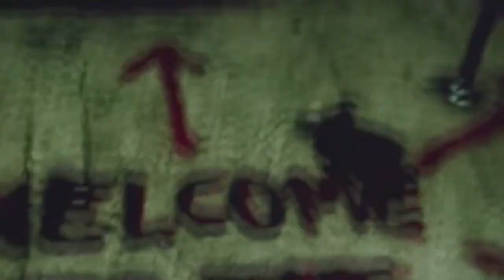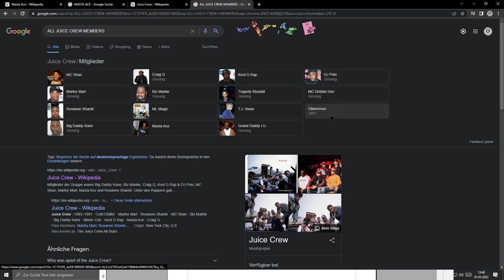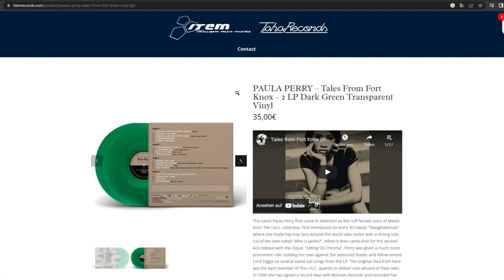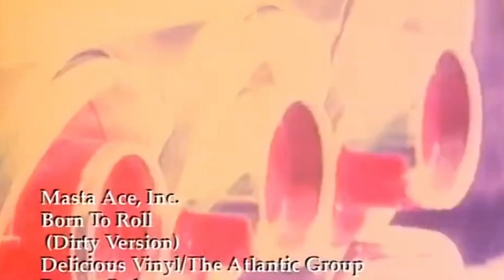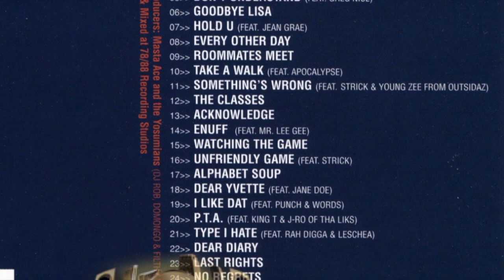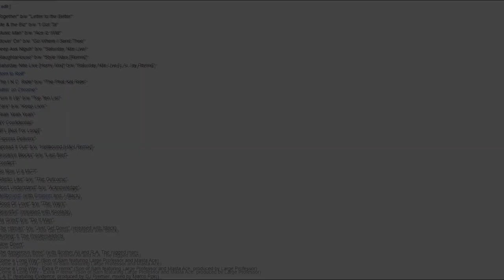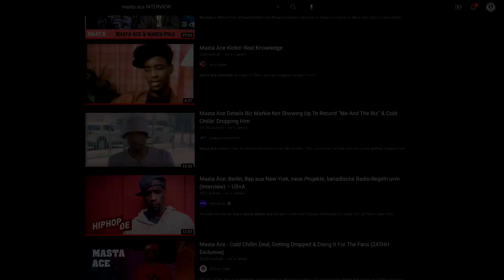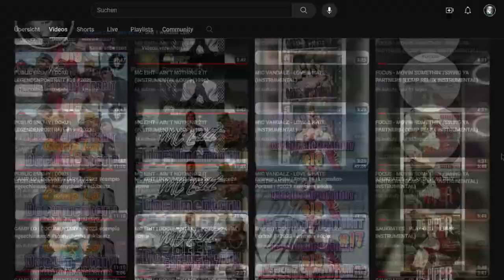MASTA ACE | DOCUMENTARY #2023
A DOCUMENTARY ABOUT MASTA ACE, THE LEGENDARY MC FROM BROOKLYN, NEW YORK!
WAS A LOT OF WORK, BUT FINALLY IT´S ONLINE!

ONE LOVE!
MOE FUGGA

ALL MASTA ACE SINGLES:
1989 - "Together" b/w "Letter to the Better"
1990 - "Me & the Biz" b/w "I Got Ta"
1990 - "Music Man" b/w "Ace Iz Wild"
1991 - "Movin' On" b/w "Go Where I Send Thee"
1992 - "Jeep Ass Niguh" b/w "Saturday Nite Live"
1993 - "SlaughtaHouse" b/w "Style Wars [Remix]"
1993 - "Saturday Nite Live [Horny Mix]" b/w "Saturday Nite Live [L.A. Jay Remix]"
1994 - "Born to Roll"
1995 - "The I.N.C. Ride" b/w "The Phat Kat Ride"
1995 - "Sittin' on Chrome"
1996 - "Turn It Up" b/w "Top Ten List"
1998 - "Cars" b/w "Keep Livin"
1998 - "Yeah Yeah Yeah"
1999 - "NY Confidential"
1999 - "NFL [Not For Long]"
1999 - "Express Delivery"
2000 - "Spread It Out" b/w "Hellbound [H&H Remix]"
2000 - "Brooklyn Blocks" b/w "Last Bref"
2000 - "Conflict"
2000 - "So Now U a MC?"
2000 - "Ghetto Like" b/w "The Outcome"
2000 - "Hellbound" (with Eminem and J-Black)
2001 - "Don't Understand" b/w "Acknowledge"
2004 - "Good Ol' Love" b/w "The Ways"
2004 - "Beautiful" (released with Koolade)
2004 - "Da Grind" b/w "Do It Man"
2006 - "The Hitman" b/w "Just Get Down" (released with Strick)
2007 - "Hurting" f/ The Problemaddicts
2012 - "Slow Down"
2012 - "The dangerous three" (with Brother Ali and R.A. The rugged man)
2017 - "Come a Long Way" (Son of Sam featuring Large Professor and Masta Ace)
2017 - "Come a Long Way - Extra P remix" (Son of Sam featuring Large Professor and Masta Ace, produced by Large Professor)
2019 - "E.A.T" (featuring Evidence, produced by DJ Premier, mixed by Marco Polo)
2019 - "Masta Polo" (produced by Marco Polo, B-Side of E.A.T single)